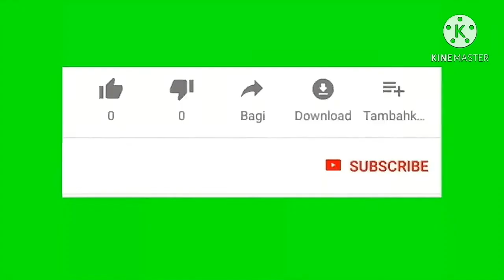ANGGUR SOUVENIR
anggur souvenir salah satu jenis anggur import yg genjah mudah berbuah dan rasanya pun manis ocok bbuat dibudidayakan